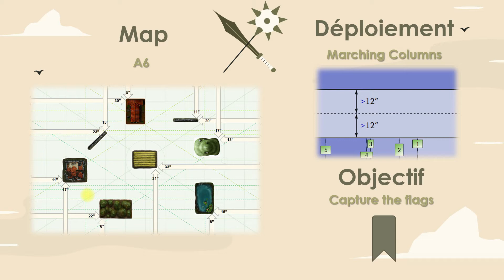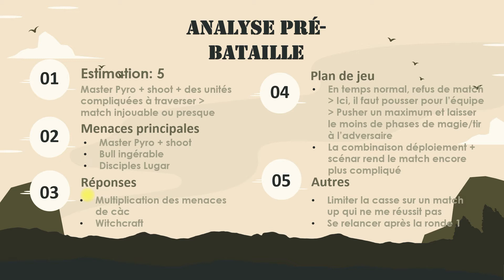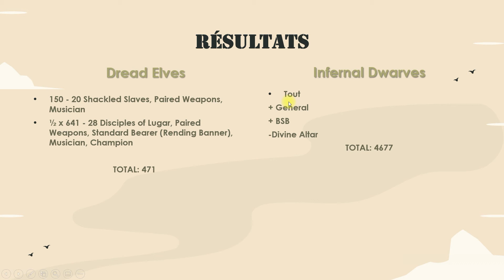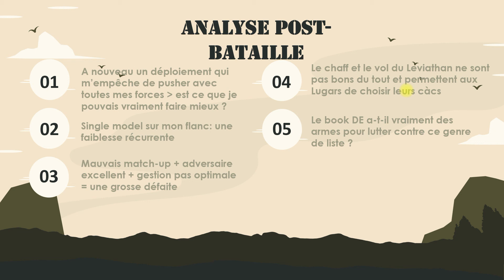T9A - Rapport de bataille - Agrael (DE) vs Batcat (ID)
Deuxième ronde du tournoi UBTeam 13 où nous affrontons les TRC Crêpe. Agrael et ses Elfes Noirs y défient Batcat et ses brulants Nains Infernaux !